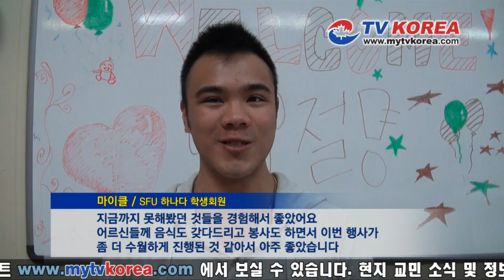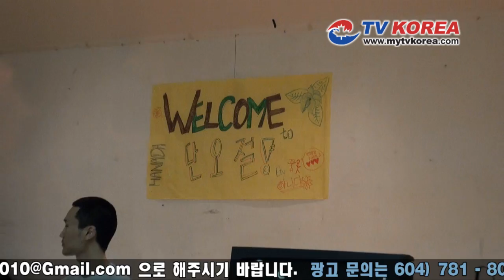20110607_뉴스_노인회관 단오절 행사 성황리 열려.f4v